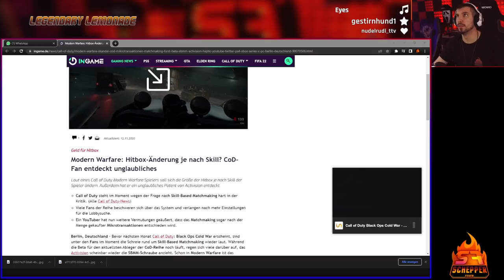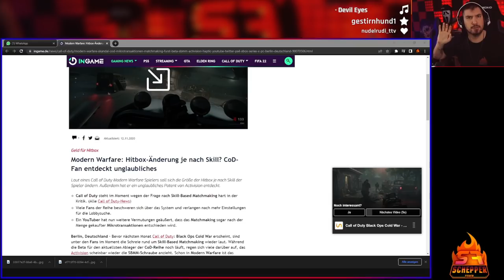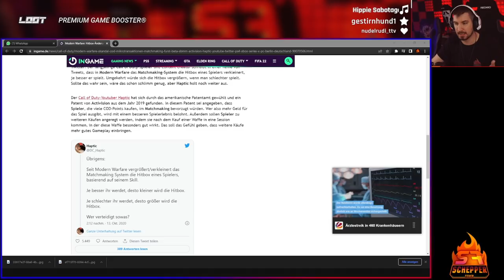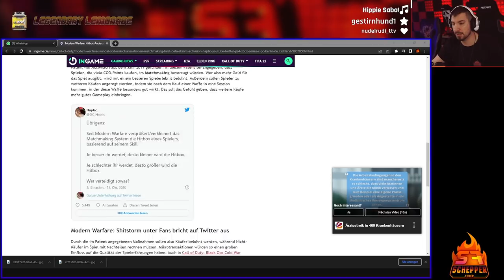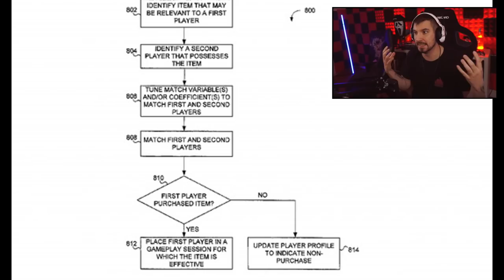Activisions Betrugspatente - Skillbasierte HItboxen und Shop To Win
📷 Mein Social-Media:
📽 Meine Kamera:
►Mein Aufnahmegerät:
►Turtle Beach Headset:
►Mein Mikrofon:
►Meine Beleuchtung: